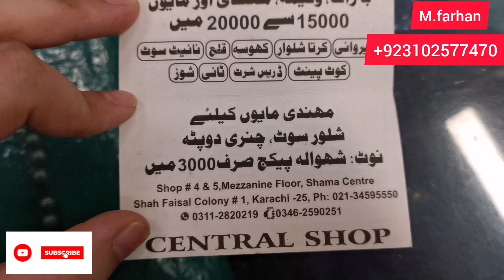بچوں بچیوں بڑوں دلھا کے کپڑے مناسب دام میںshama shopping center karachi pakistan